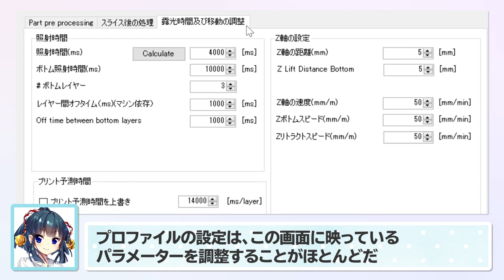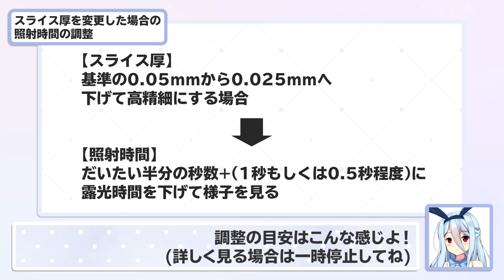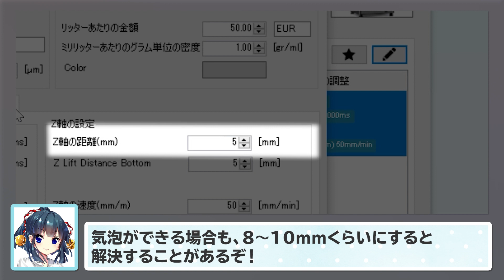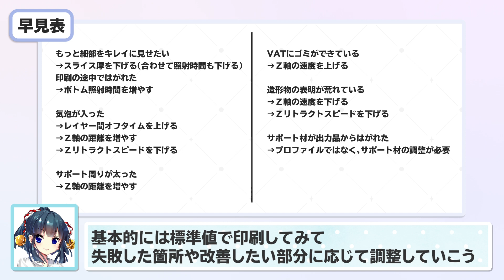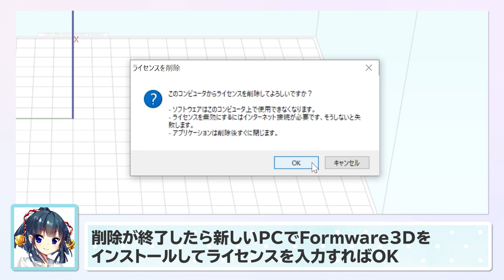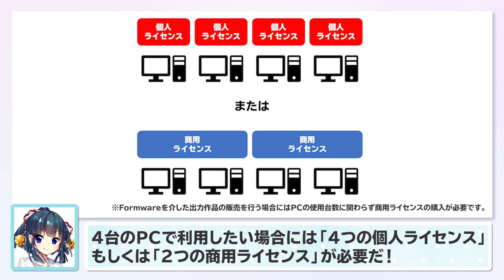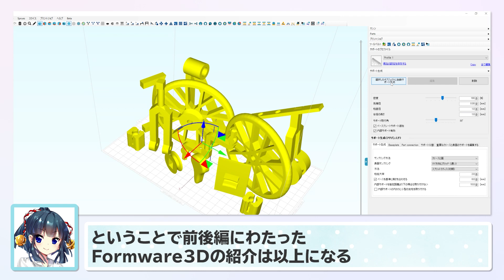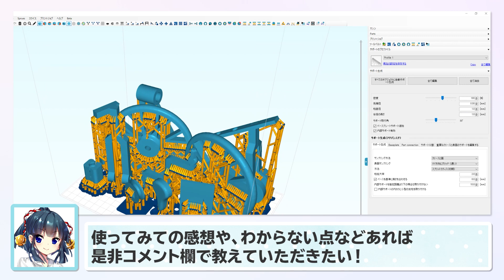【3Dプリンター】「Formware 3D」（超便利なスライサーソフト）の使い方を丁寧に解説！（プロファイルの設定編）【出力物のクオリティアップに！】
「Formware 3D」は光造形3Dプリンター用のスライサーソフトです。
目的に応じて効率的にオブジェクトの設置や傾きを調整してくれるだけでなく、自動サポート生成や中空化など多種多様な機能を備えています 。

今回は出力物のクオリティアップや時短には欠かせない
「プリントプロファイル」の細かい設定を開設しています。

後半にはよくある質問コーナーもあるので
購入検討中の方は要チェック！

【目次】
00:00　プロファイルの見方
00:19　プロファイルで設定できる項目
04:43　よくある質問

30日間の無料体験もできますので
下記商品ページを是非チェックしてください！

【プリンター別SK本舗特製レジン露光時間一覧表】

SK本舗プロモーション担当の広報エリナとSKショーコがお届けする【お悩み解決！3Dプリンター講座】では、3Dプリンターやレジンの使い方・選び方についての基礎知識や、お客様から日々いただくご相談内容をQ&A形式で初心者の方にもわかりやすく解説していきます。

商品URLはこちら！

広報エリナの3Dプリンター徹底講座